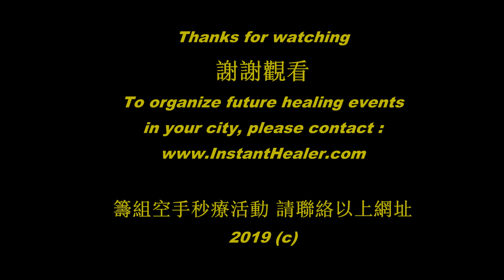BOTH sprained wrist AND knee pain healed simultaneously by this fastest simplest healing treatment!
#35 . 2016 Oct 14, during my Instant Healing Tour to Asia, many patients were given instant healing in a community center in Hsinchu, Taiwan.